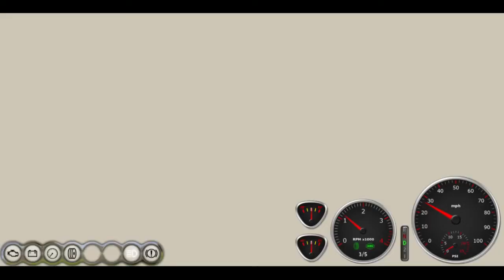Rockton County: Route 2 | Freightliner/Thomas FS-65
Today we are doing Rockton County route 2 in a Freightliner/Thomas/BlueBird FS-65

DO NOT ASK FOR BUS DOWNLOAD

Thank you guys for watching! Thanks again for watching, PEACE OUT!!!

A trucker57 Production, 2017